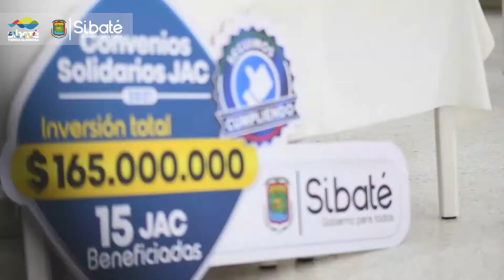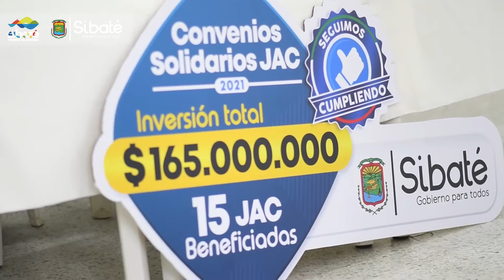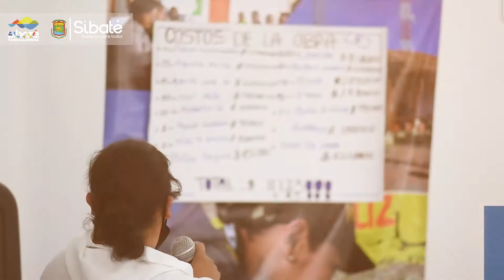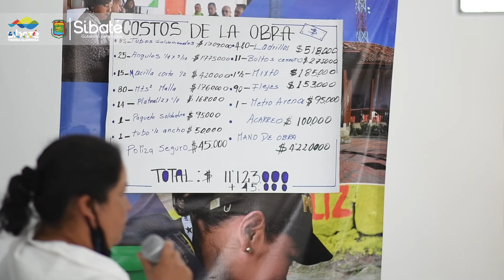PROYECTO DE CONVENIOS SOLIDARIOS - VEREDA AGUAS CLARAS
MásInnovaciónMásProductividad ¡Proyecto Convenios Solidarios Vereda Aguas Claras🚜

Dando continuidad a las metas de nuestro plan de desarrollo “Sibate: solidario y sostenible, gobierno para todos”, durante la vigencia 2021 se realizó la segunda convocatoria anual dirigida a las Juntas de Acción Comunal del municipio, para la ejecución de proyectos de impacto social y comunitario en la cual en esta oportunidad se lograron beneficiar quince (15) JAC con $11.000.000 cada una. De ésta manera la JAC de la vereda Aguas Claras entregó la obra de adecuación de la cancha deportiva, que beneficia a la población y deportistas de este sector.

✅ Participa con el hashtag GobiernoParaTodos 🤔 Te leemos en los comentarios… 😉👇🏻